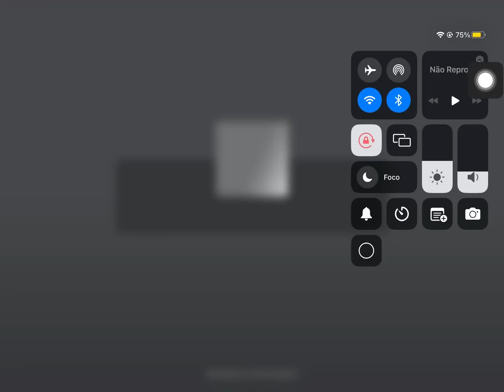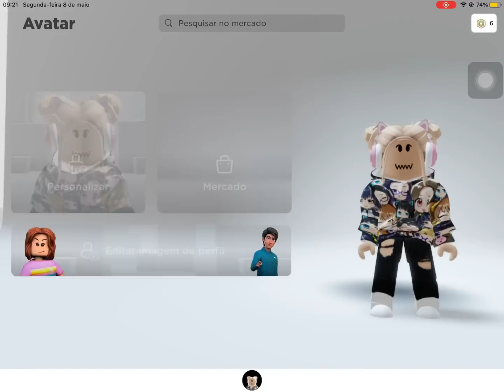PEGUE AGORA NOVOS ITENS GRÁTIS DE ANIME IGUAL DE ROBUX FUNCIONANDO!! (Para meninas e meninos)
+50 itens grátis no Roblox super fácil espero que gostem do vídeo

ITENS GRÁTIS DO BRASIL NO ROBLOX Brasil + Ideia de skin

ITENS GRATIS ROBLOX [ATUALIZADO] FUNCIONANDO!

Hoje eu ensinei como pegar cabelos grátis novos no roblox, e também itens grátis no roblox em 2022, novos itens grátis, de novos eventos do roblox super bonitos, da para ser bonito no roblox grátis!

como ter roupas de robux de graça, não e nenhum bug ou glitch e realmente funciona, vc vai aprender como fazer t-shirt de calça, como fazer roupas grátis, como criar roupas grátis, nesse vídeo eu ensinei muitas coisas quer aprender então fica nesse vídeo!
Como conseguir roupas lindíssimas

eu tô ensinando como conseguir muitos itens grátis no roblox, itens grátis em eventos do roblox atualizado! então deixe seu like e se inscreva, porque não e fácil achar novos itens grátis do roblox
Cabelos grátis no roblox, roupinhas Grátis no roblox e etc é difícil, mas eu amo fazer esse tipo de vídeo e vcs amam assistir

Links Citados 🚨

- Me sigam no roblox e entrem no meu grupo

Dias de postagem? 😬

Vídeos quase todos os dias, depende muito mas eu posto normalmente depois das 17:00